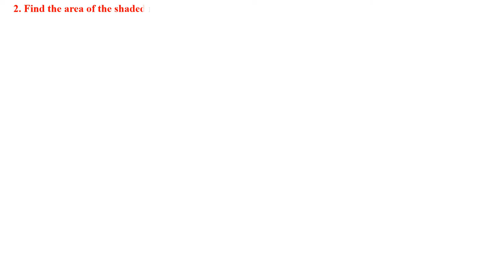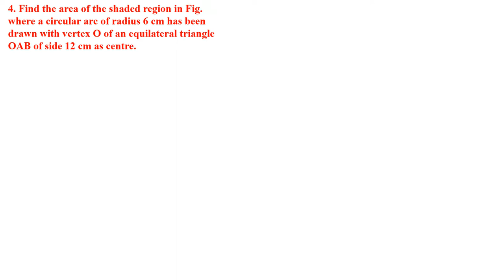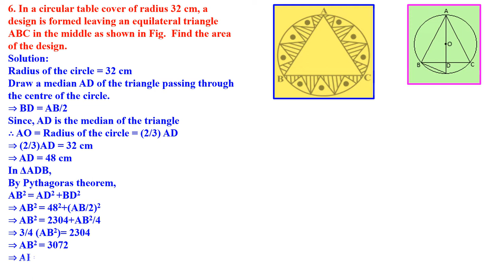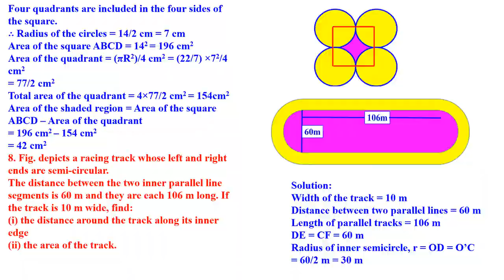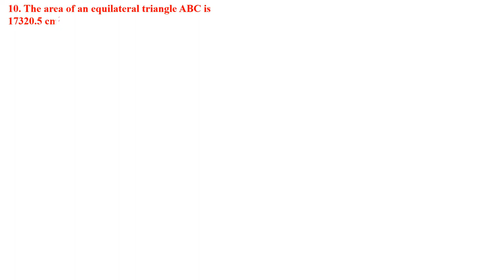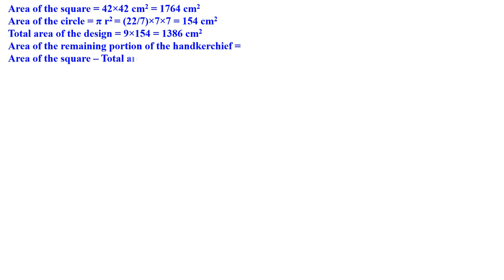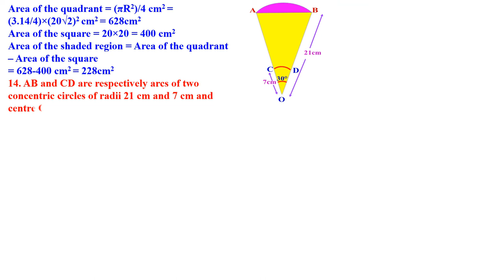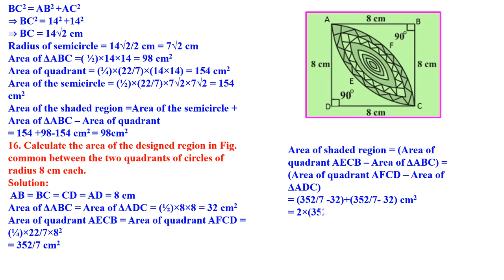CLASS 10 AREA RELATED TO CIRCLES PART- 2